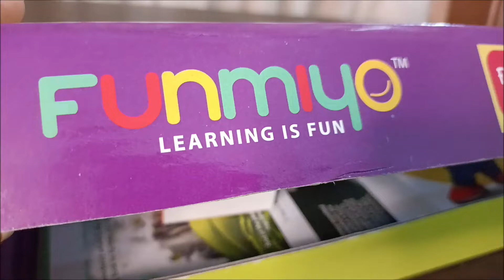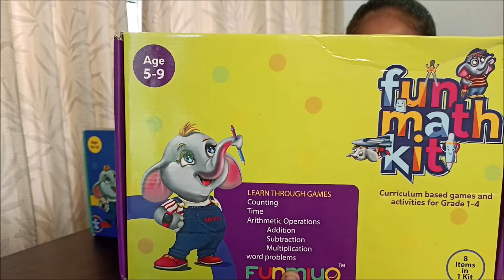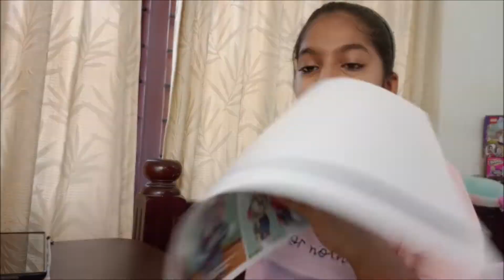FUNMIYO Fun Math Kit Learn Through Games Unboxing KidsHappiness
Hi,
We love to share our videos to all our friends.. Love to have your feedback.

CONNECTwith us through all SOCIAL MEDIAS - @kidshappiness

Love,
Kids Happiness

Play-Doh meets Dora